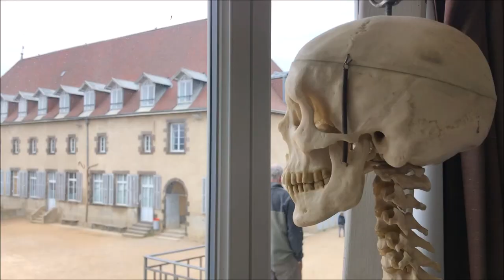Journée Portes Ouvertes - 4 mars 2023 - Institution Sainte-Marie RIOM